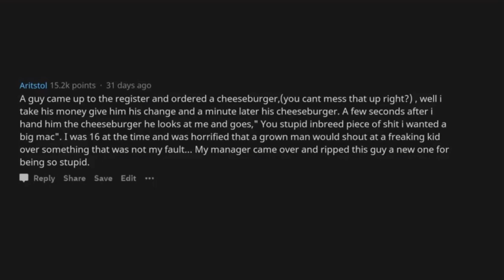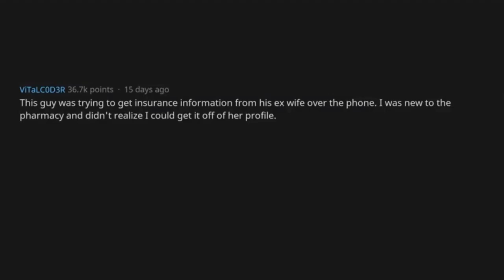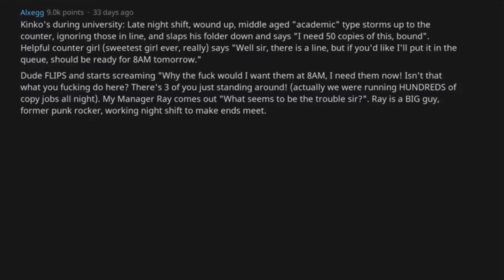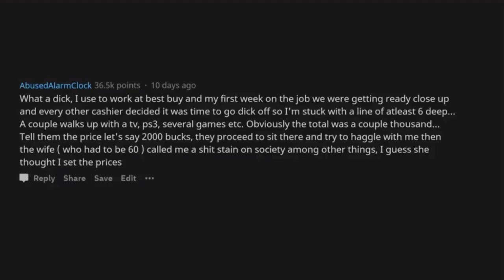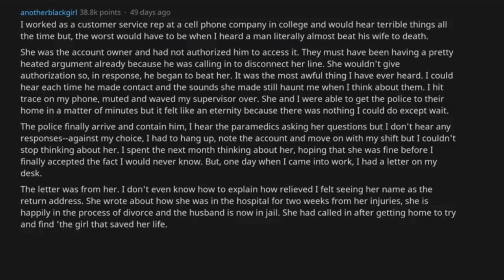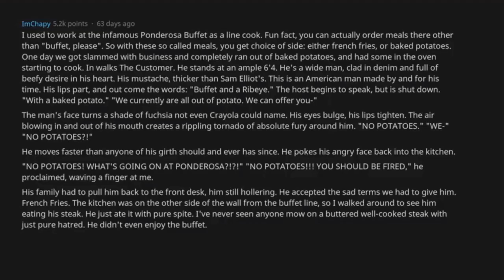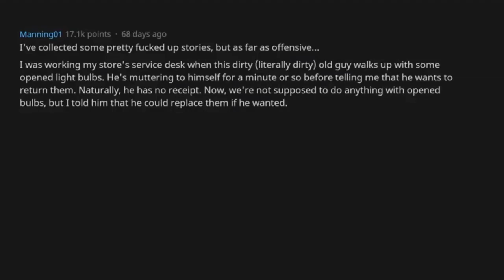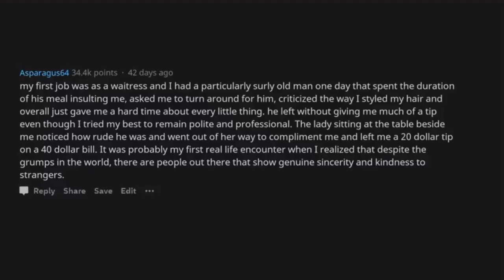r/AskReddit: What is the Most Offensive Thing a Customer Has Said to You?(Reddit Stories)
🍕 r/AskReddit: What is the Most Offensive Thing a Customer Has Said to You?
🍕 This video is not suitable for ages under 15 years old due to adult themes.
🍕 Has anything insane happen to you? Share your story below in the comments!